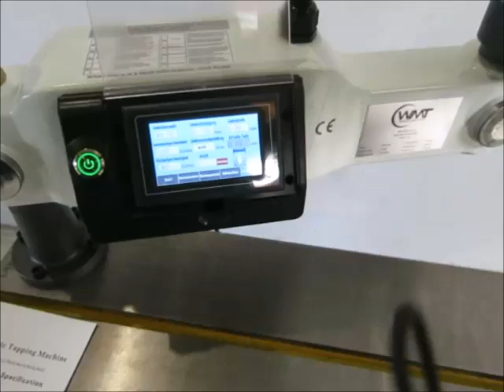WMT FL - M24 tapping machines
You are looking for a used machine? Then you might be interested in this used machinery offer: WMT FL - M24 tapping machines. Find more machine tools and other used metalworking, woodworking and plastics processing machinery Surplex is your reliable partner for the sale and purchase of used machines in Germany.